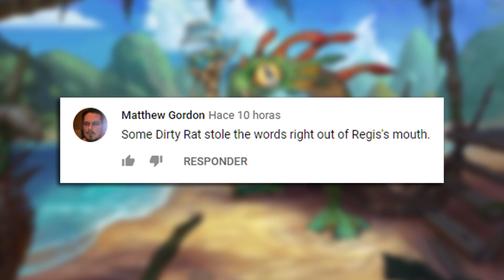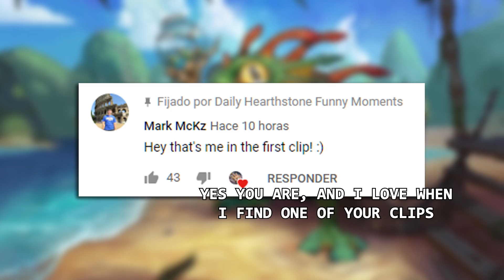Watching This Video Will Make You Smarter | Hearthstone Daily Moments Ep.1047